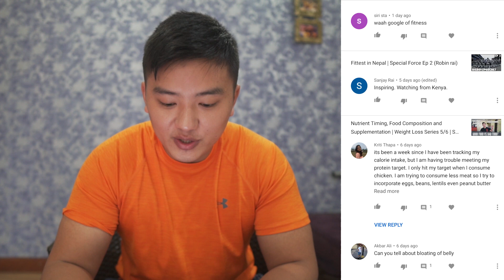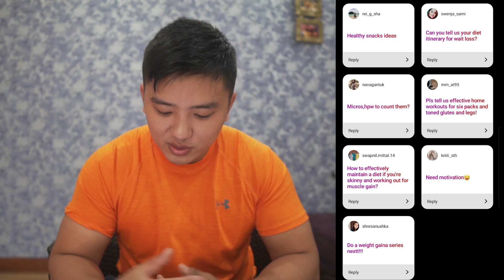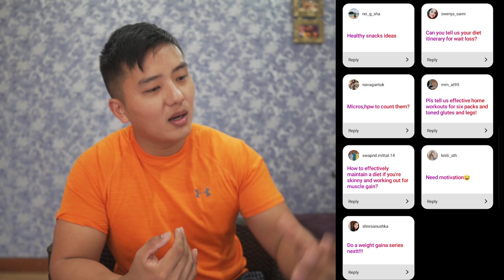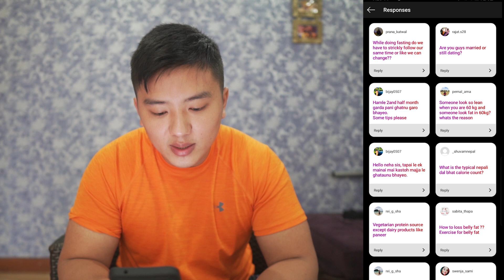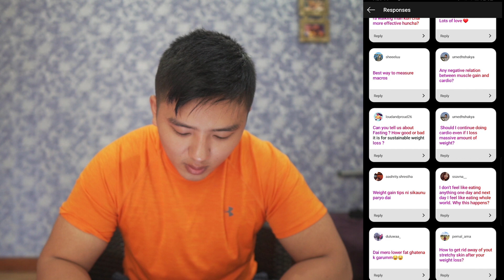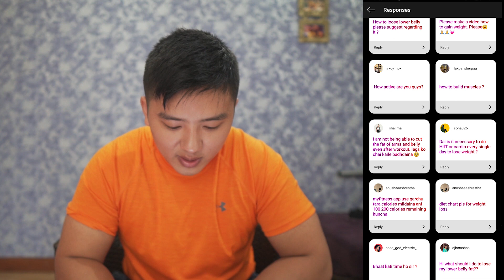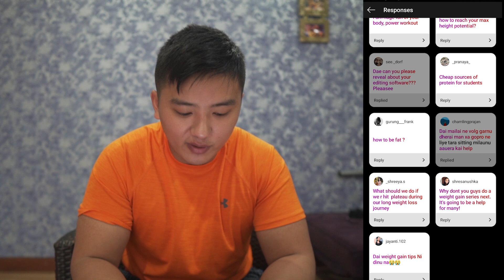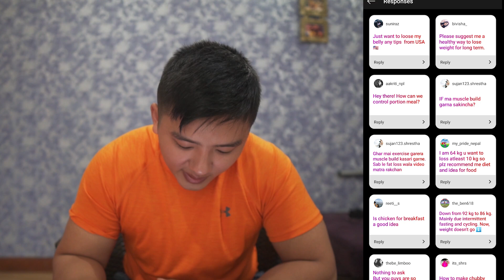QnA | Weight Loss Series 6/6 | All your questions Answered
Time Stamps

YouTube Questions

00:53 Belly Bloating
02:07 Trouble meeting protein requirements when consuming less meat
04:37 Natural food containing high protein

Samaya Instagram

08:15 Do a weight loss series
09:53 Need motivation
10:45 how to effectively maintain diet if you're skinny
12:09 Effective home workouts
12:45 how to count micros
13:54 Itinerary for wait loss?
15:07 Healthy snacks?
16:15 belly fat
16:52 Veg sources of protein
17:42 Typical Nepali food calories
18:08 How did neha lose weight so easily?
19:05 How does someone look lean at 60kg and some not so lean?
20:16 weight loss stall after 2 months
21:42 While fasting is it necessary to follow the timing strictly
23:18 how to get rid of excess skin after weight loss?
24:13 Dont feel like eating anything in some days and extremely hungry the following day. why does this happen?
25:56 Should I continue doing cardio after weight loss phase?
26:55 is fasting sustainable?
27:25 Relationship between cardio and muscle gain
28:21 Best way to count macros
28:38 How to control overeating. Cycling Vs walking for cardio
30:25 How to gain bodyweight without gaining belly fat?
32:28 diet chart for weight loss
32:52 Calories and macros not matching on my fitness pal
33:43 Necessary to do HITT?
34:18 Not able to add to legs and not being able to cut from belly and arms
34:25 how to build muscle?
More belly fat questions
35:15 How active are you guys?
36:38 Reason behind gain weight fast after weight loss
37:17 How to make chubby cheek look slim?
37:58 Down from 92 to 86 and now stalled
38:27 How to control Meal portion
39:03 weight constant from past 3 months after losing 11 kgs. Target weight 55
40:07 Does fasting helps in lose weight?
40:30 Can you lose weight without exercise?

Tyson's IG

41:45 What should you do if you hit plateau during weight loss journey?
42:21 How to be fat?
42:55 Cheap sources of protein
44:05 how to reach max height potential?
45:06 Carb cycle for weight loss.
miscellaneous and belly fat